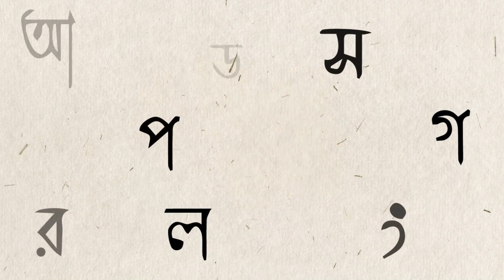Galper Arale Galpo | Episode 8 | Bankim Chandra Chattopadhyay | Adda with Shanoli Majumder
মুর্শিদাবাদের বহরমপুরে ব্রিটিশ মিলিটারি অফিসার কর্নেল ডাফিনের সঙ্গে এক ভয়ানক গণ্ডগোলে জড়িয়ে পড়েন বঙ্কিমচন্দ্র চট্টোপাধ্যায়। বঙ্কিমের বিরুদ্ধে গভীর চক্রান্ত শুরু করলেন সেই ডাফিন। সে কথা জানতে পেরে লালগোলার রাজা বঙ্কিমকে তাঁর প্রাসাদে সরিয়ে আনেন। সেখানেই তাঁর আনন্দমঠ-এর সন্তানদল যে মাতৃমূর্তির পুজো করবে, তাঁকে স্বচক্ষে দেখতে পেলেন বঙ্কিমচন্দ্র। সেখান থেকেই সৃষ্টি হল 'বন্দেমাতরম' এবং 'আনন্দমঠ'। কাকে দেখলেন তিনি? আসুন, শোনা যাক সেই কাহিনি।

Show :- ( Podcast ) Galper Arale Galpo

Content Consultant :- Indrani Chakrabarti
Director and Podcaster :- Shanoli Majumder
Content Research :- Mahua Banerjee

Show Poster, Branding & Packaging :- Chinmoy Mondal

 ©️ Pastel Entertainments & Media Private Limited